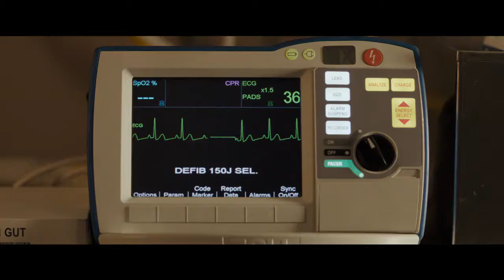UM ATO DE FÉ - (Trailer legendado Portugal)